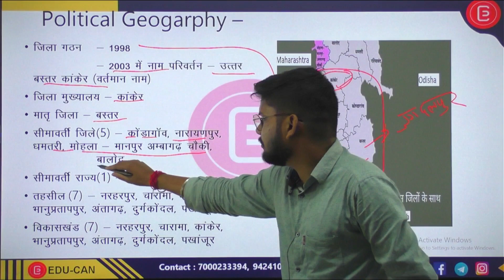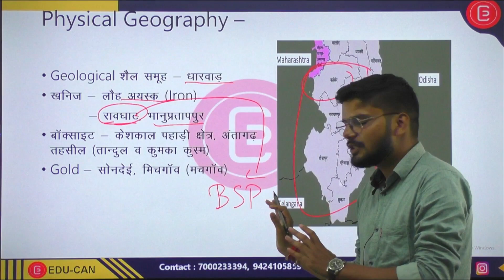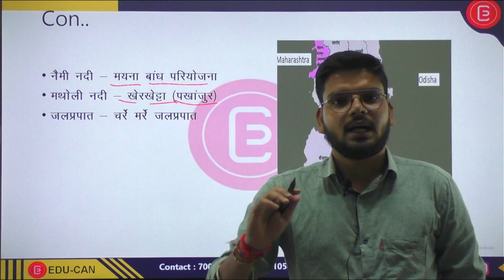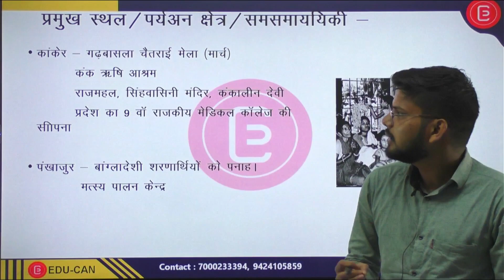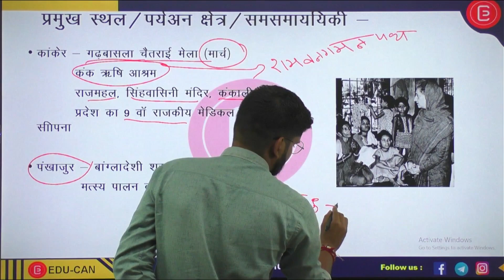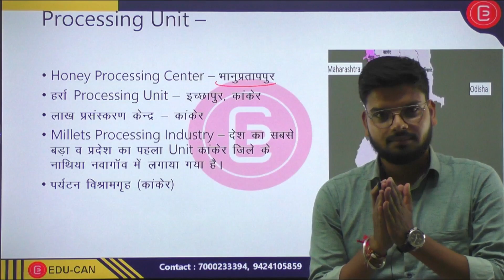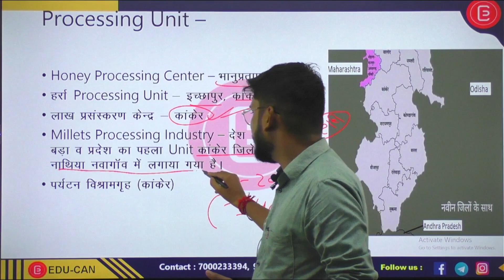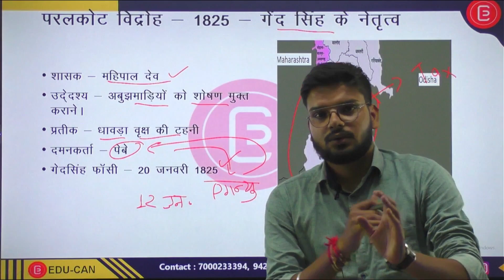33 जिला दर्शन छत्तीसगढ़ |Kanker District|कांकेर जिला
or search CgpscEDU-CAN

Edu-Can is the platform which offers comprehensive and latest information covering the broad field of knowledge for CGPSC. The main objective of creating this group is to ease the learning for CGPSC aspirants who need relevant information.

We hope to provide information to readers who wish to delve deeply into specific subject areas. Edu-Can will share the most relevant, dependable and impressive source of knowledge with the utmost focus on CGPSC. It will also give platform to share knowledge, so that we can learn together and grow together.

or search CgpscEDU-CAN